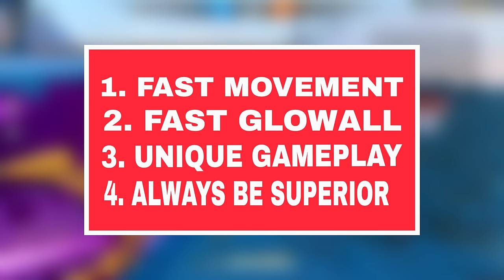3 Finger Makes You Noob 🤯 ??| How To Start 4 Finger Claw In Free Fire|4 finger hud| Tips And Tricks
3 Finger Makes You Noob 🤯 ??| How To Start Playing 4 Finger Claw In Free Fire | Tips And Tricks

Start Playing 4 Finger With this Video ⛳️ 🚨| Everything About 4 Finger | 4 Finger Claw Free Fire

Gameplay Credits

1 - @WhiteFF
2 - @4flaggamer
3 - @ZeroxFF
4- @pstgamer
4- @MikeyFF.

free fire
4 finger claw free fire
free fire 4 finger setting
4 finger custom hud free fire
4 finger
3 finger claw free fire
free fire max 4 finger setting
3 finger custom hud free fire
4 finger custom hud
3 finger free fire gameplay

Top_5_best_custom_hud_three_finger

1Like = My Hope❤️
1Comment=My Motivation 💝
1Subscriber= My Life🌍💓

✨SETUP- DEVICE (poco f4 5g)

background gameplay : @zulumff2653

💥TOPICS COVERED
3 FINGER CUSTOM HUD FREE FIRE
3 Finger Super Movement Custom HUD | Best Custom Hud Settings In Free Fire | 3 Finger Custom Hud Free Fire

4 finger claw free fire
four finger setting free fire
4 finger custom hud in free fire
four finger claw free fire
4 finger free fire setting
best four finger setting for free fire
4 finger setting
ff 4 finger setting
4 finger claw free fire custom hud
four finger setting
free fire 4 finger claw
best 4 finger setting free fire
four finger custom hud free fire
4 finger custom hud
free fire 4 finger
free fire four finger setting
4 finger custom hud free fire

4fingers free fire gameplay
how to play 4 finger claw on free fire
4 finger
4 finger setting in free fire
best 4 finger player in free fire
best custom hud settings in free fire 4 finger
ff best 4 finger custom hud
4 finger claw ff
4 finger ff
four finger
4 finger customer
free fire best 4 finger setting
free fire force finger setting
for finger setting
4 finger best setting
4 finger free fire
ff four finger setting
best